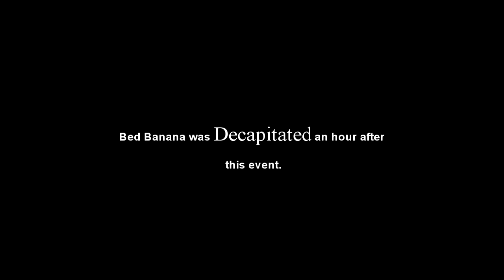Bed Banana..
He made a contraption, which caused him to be exicuted! Made this a while ago and decided to make it public, because I really need to release videos more often.